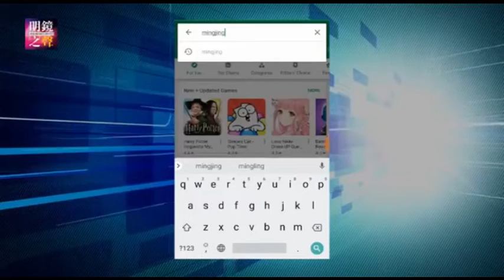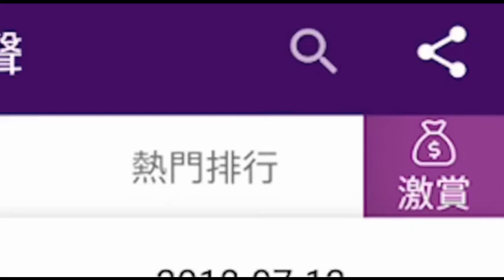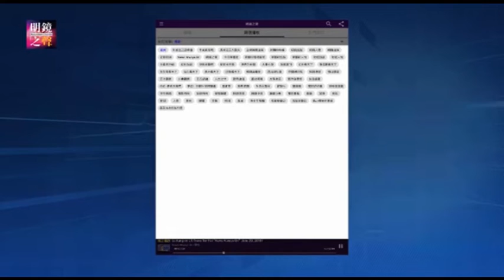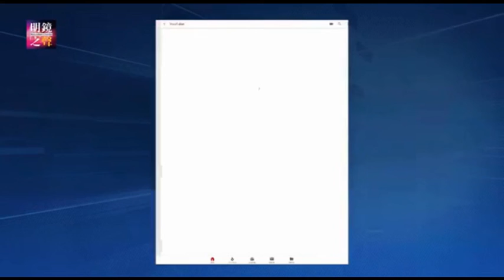耒阳冲突：中国教育出问题？栗战书访朝鲜不给美国口实；刘强东被捕，中国高管爱留学镀金？官媒全版习近平，美不美？由非洲猪瘟而来的忧虑和不问责；香港财政储备快落入北京手中（明镜之声2018年9月7日-3）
1.刘强东海外被捕 中国高管爱“留学”镀金？
2.专访：派栗战书访朝 不给美国「口实」
3.香港财政储备快要落入北京手中
4.由非洲猪瘟而来的忧虑和不问责
5.官媒全版都是习近平 美不美
6.耒阳冲突：中国教育百年大计出了什么问题？